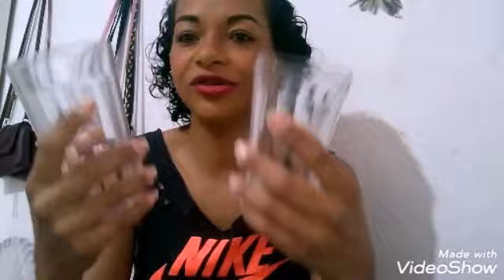COMPRAS PARA O LAR/ TUDO MUITO LINDO.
Espero que tenham gostado do vídeo e das minhas compras.